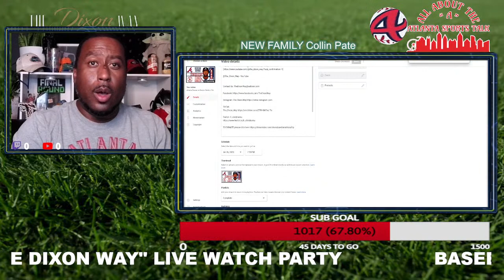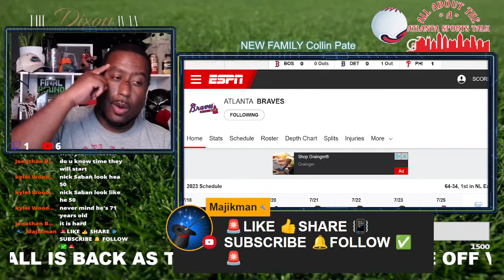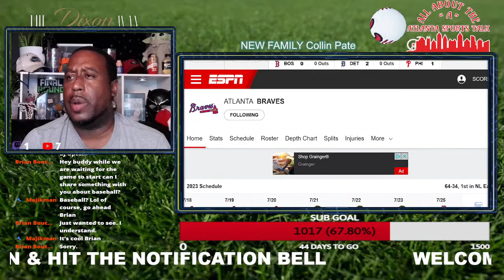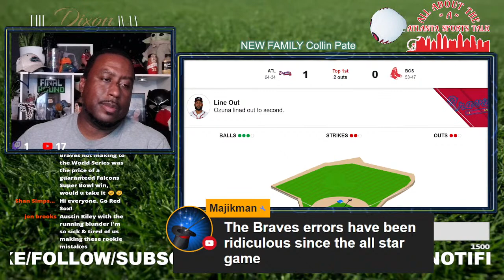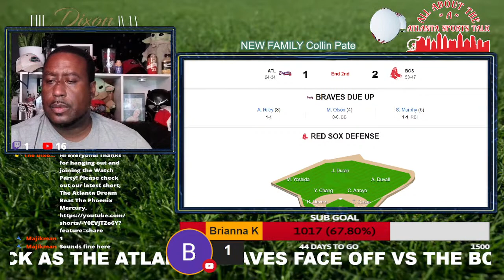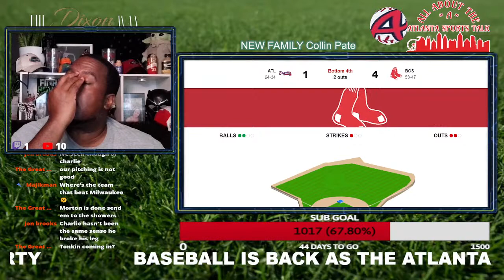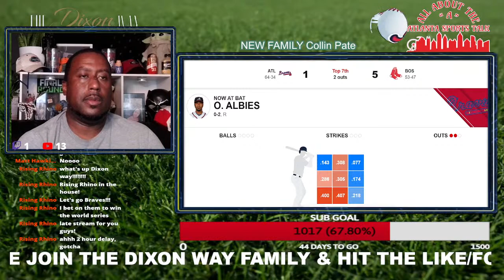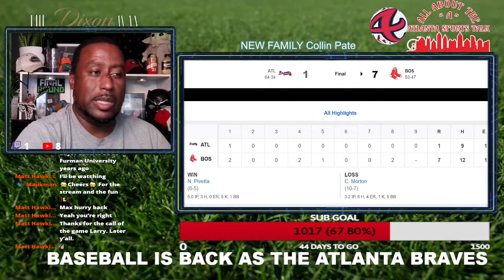Atlanta Braves vs Boston Redsox GAME 1 Live Stream Watch Party: Join The Excitement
Get ready for a night of non-stop baseball action Braves Country as the Atlanta Braves face off against the Boston Redsox.  Join us for our exclusive Atlanta Braves Live Watch Party where you'll enjoy the game like never before with our one-of-a-kind southern commentary.  Will Ronald Acuna Jr lead the Braves to a win?  I can't wait to find out!

Our team of experts will bring a fresh perspective to the game, adding humor and local flavor to the play-by-play. Whether you're a die-hard resident of Braves Country or just love a good baseball game, this is the perfect way to experience the excitement of the baseball diamond from the comfort of your own home.

So TURN DOWN the volume on your TV and TURN UP the volume on 'THE DIXON WAY", and get ready for a night of southern-style baseball madness! The Atlanta Braves vs Minnesota Twins Live Stream Watch Party starts at 7:10 PM EST. Don't miss it!"

@The_Dixon_Way - YouTube

We Do Have A License To Use the Following Music: Music by prazkhanal from Pixabay Music by QubeSounds from Pixabay Music by Daddy_s_Music from Pixabay